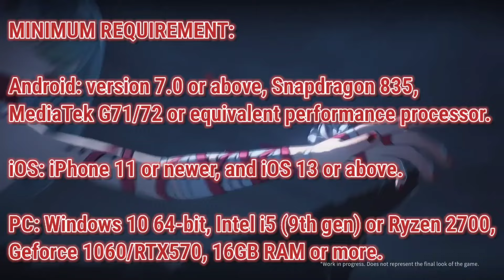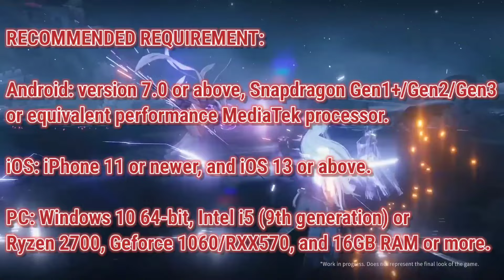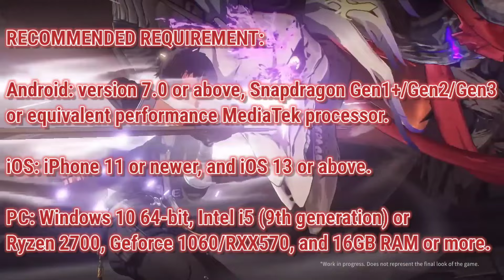WUTHERING WAVES MINIMUM REQUIREMENT YG HARUS KALIAN PERSIAPKAN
Wuthering waves